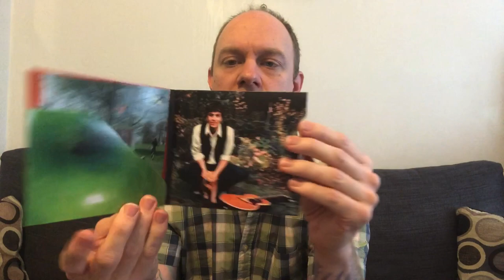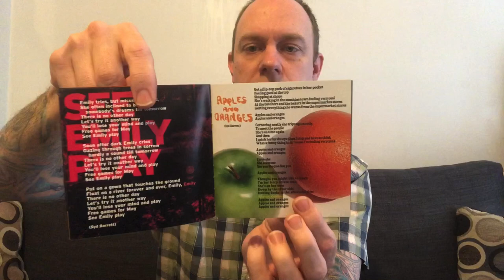Syd Barrett (Pink Floyd) - An Introduction - Album Review and Unboxing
This is a review and unboxing of the Syd Barrett and Pink Floyd collection called An Introduction To Syd Barrett released in 2010.